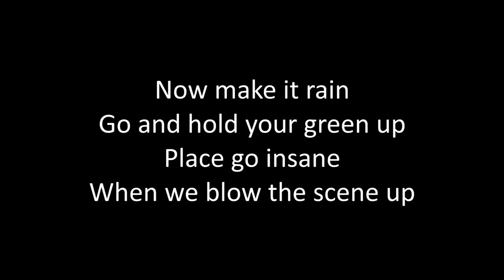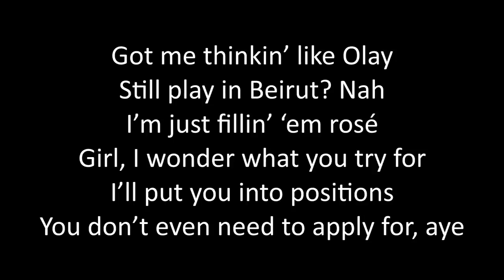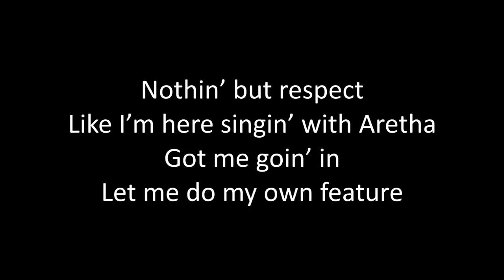Timeflies - Mia Khalifa Lyrics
Timeflies going off the board on this one with a new tft for us. Here are the lyrics to Mia Khalifa. Enjoy!

Lyrics:
Aye
I came to cash checks
I wanna stack more gold than Aztecs
That’s the goal
Got me sayin’ “God bless.”
To the Visa and American Express
Watch
Now make it rain
Go and hold your green up
Place go insane
When we blow the scene up
All eyes on me
Go and light the night
I tell ‘em
Here go and swipe to stripe
Tell ‘em

Mia Khalifa
Mia Khalifa
Mia Khalifa
Mia Khalifa
Whoa, what it is?

Credit or debit
I get it, I bet it
I double the money
And spread it
Watch it rain
And let it fall like confetti
No, never regret it
I said it, I meant it
For even a second
As soon as I get it
Well then you know Imma spend it
It’s like bang
Now watch it stack up
Game like this make you wanna pack up
Know she got dumps
Like a truck
Beep beep beep beep
God damn
Love to watch you back up, okay
Now let’s go and get it on
From New York to the bay
All the way to Lebanon
Sometimes you gotta make a decision
Took her talents ‘round the world
Now she ballin’ like Lebron, aye
Got me thinkin’ like Olay
Still play in Beirut, nah
I’m just fillin’ ‘em rosé
Girl, I wonder what you try for
I’ll put you into positions
You don’t even need to apply for, aye

Listen
Can’t see, got my eyes on tent
Got the cash flow comin’
Like I’m straight up at the mint
Woke up like
Where the fuck my money went?
Must have been a good time
Now, that’s money well spent, ha
Khalifa
Teacher, haters need ya
Reefer blowin’ now
Right up at the speakers
Nothin’ but respect
Like I’m here singin’ with Aretha
Got me goin’ in
Let me do my own feature